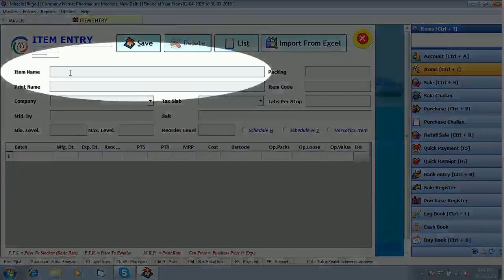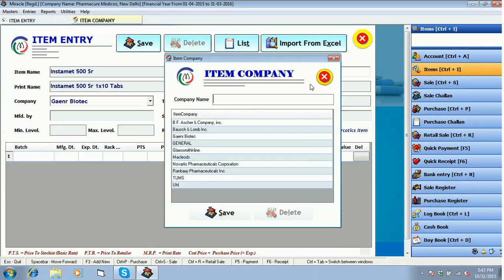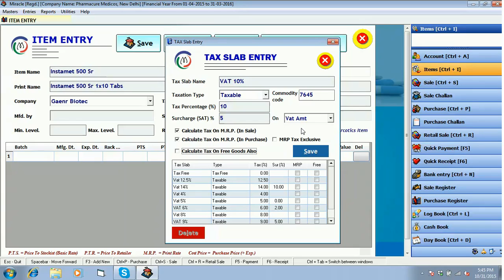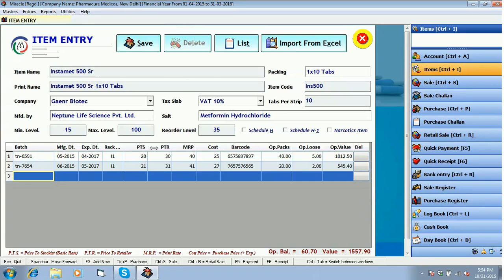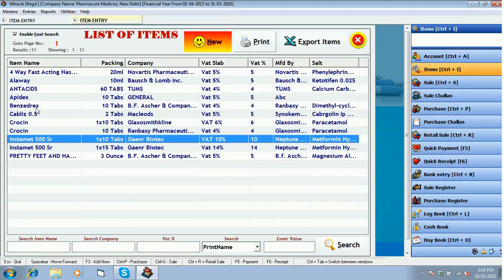How to create New Items Products in Miracle Pharma Software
Miracle : Pharma ERP Software
ERP Software for Pharma Retailers, Wholesalers, Chemists and Druggists, Medicine Shops, Hospital Dispensaries, Ayurvedic Medicine Dealers, Homoeopathy Drug Stores, 24 hour medical shops to maintain their stock accurately, Manage Financial accounts perfectly and generate customer invoices beautifully.

Helps easily calculate medicine schemes, deals, remember party wise rate list, keep a watch over expiry, maintain narcotics, schedule H, schedule H1 registers, make quick payment and even print cheques in professional way.

In every Medical Store, there is a need to automate their business. They need to manage their stock of medicines, medical equipments, expiry of medicines, billing etc. Managing all these things manually becomes difficult and if expiry medicine is given to customer then it’s a problem. So, every medical store requires a system through which their work becomes easy and organized. They will have the clear picture of the availability and shortage of stock and profit and loss analysis. Miracle solves the problem of every medical store in a very simple and user friendly way.

We’ll see now the features of Miracle and learn how to use this software.

Or Join us on Skype = Speed.Solver